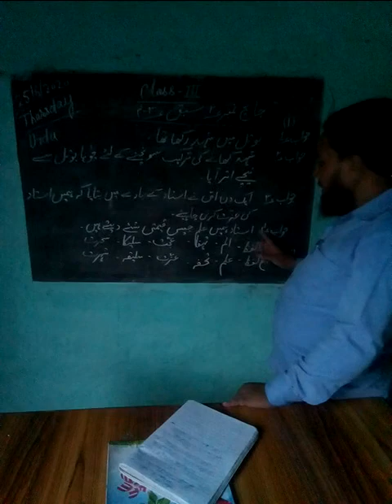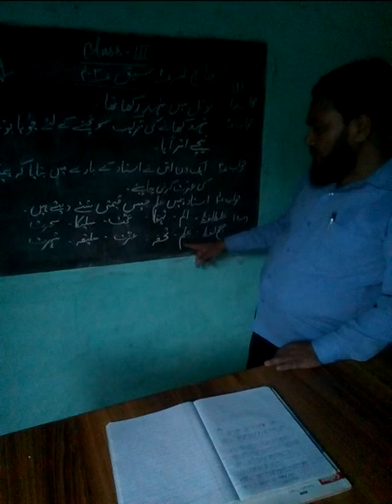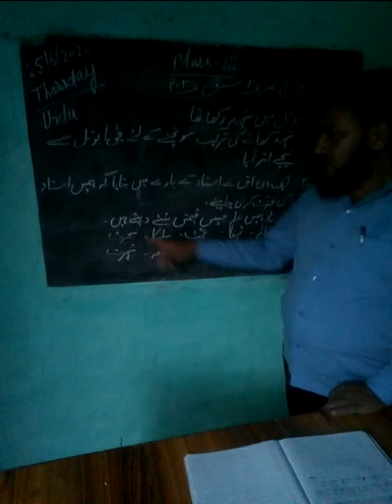Urdu class -3 test paper -2 lesson -3,4